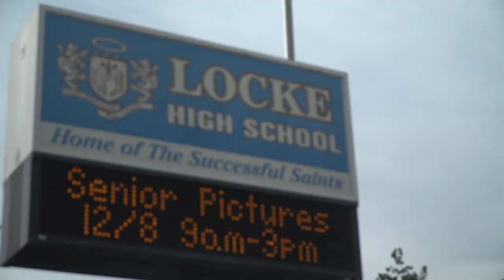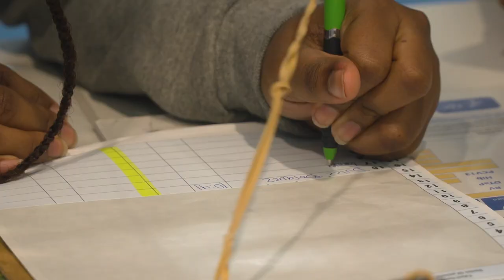2019 Hart Vision School of the Year South: Locke College Preparatory Academy